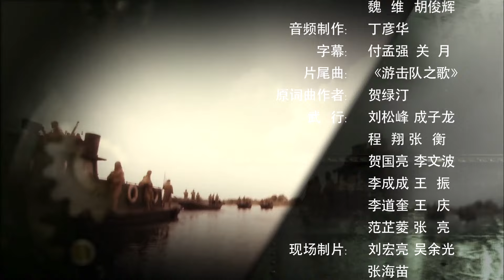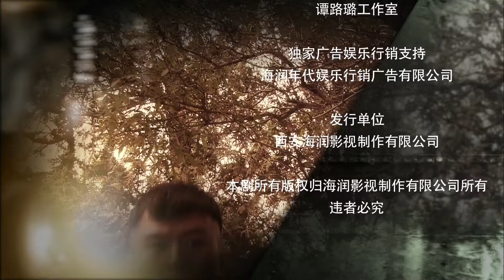【高清全集】游击兵工厂09丨制造步枪的铁匠跟随新四军派出的抗大毕业生组建铁工会，一边打鬼子一边为新四军造枪武装！kungfu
剧情介绍：
该剧讲述了江苏省沭阳县马厂镇一群手工制造步枪的铁匠，在新四军派出的抗大毕业生江红缨带领下，组建铁工会，一边打鬼子一边为新四军造枪的故事。